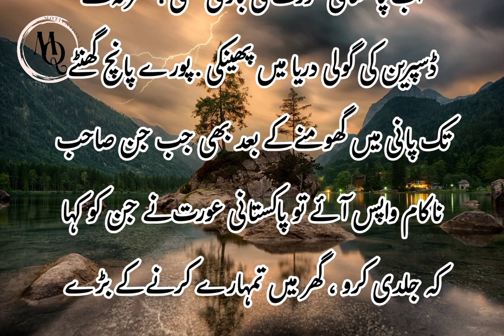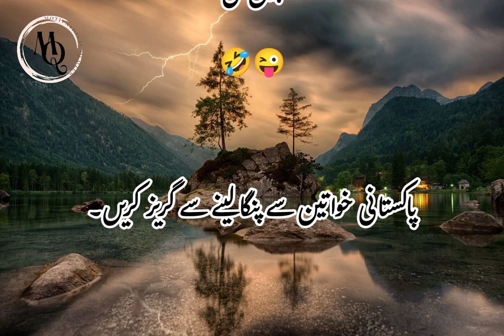Pakistani Girl and The Giant | Motivational Quotes | Fairytale Story | Funny Videos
Motivational quotes and speeches by motivational speaker and lecturers.

Urdu and English speech.